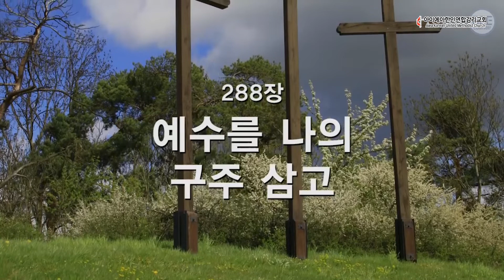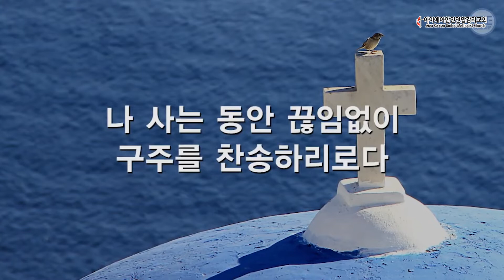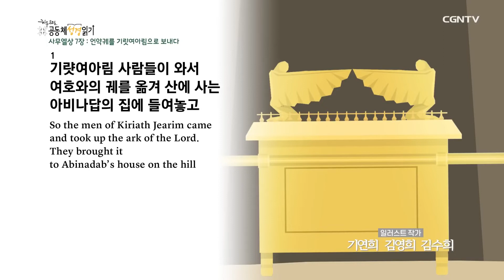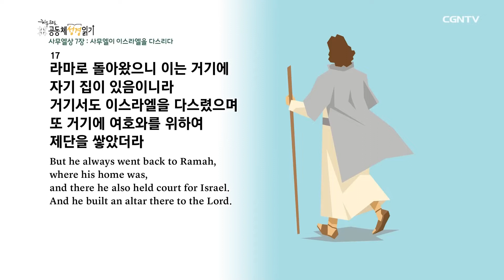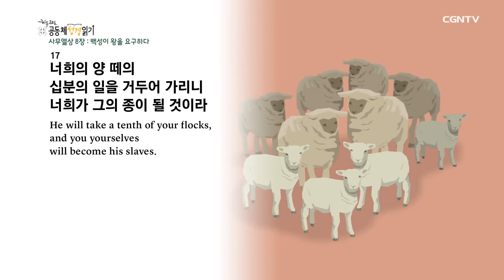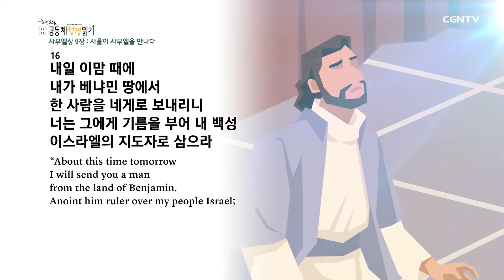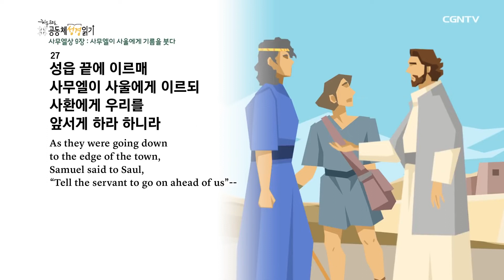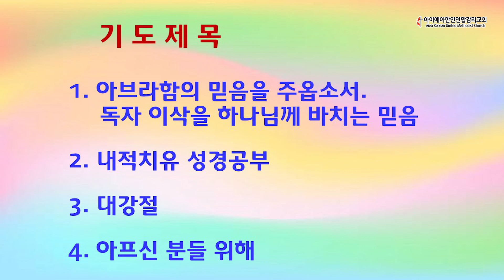11월 27일(금) 새벽기도회 AKUMC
사무엘상(1Samuel)
제 7장- 미스바 大聖會
제 8장- 왕을 요구하는 이스라엘 백성
제 9장- 왕으로 선택된 사울